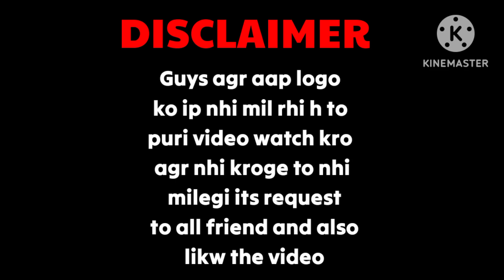Top 3 Best Crack PvP Server For Java and Mcpe...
So Heyy Guys Welcome Back to Another Video Well In This Video I Am Going To Tell You All Best Minecraft Servers For Java and Mcpe if you want to do 1.19+ pvp doesn't matter from where are you will get very good ping So Video Is Going to Be Interesting make Sure To Watch Till The End. !

(Free For Creators)

1.   Video mai hai ip
2.   " Same *
3.    '  Same '

Follow Me Everywere But Not On Streets